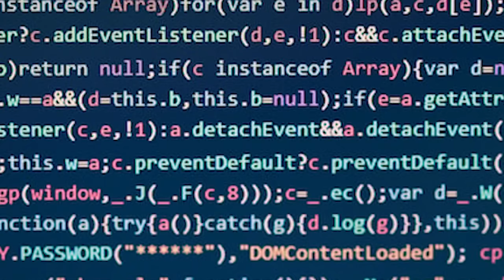Colony Ship: A Post-Earth Role Playing Game